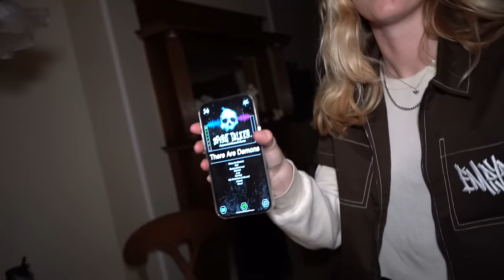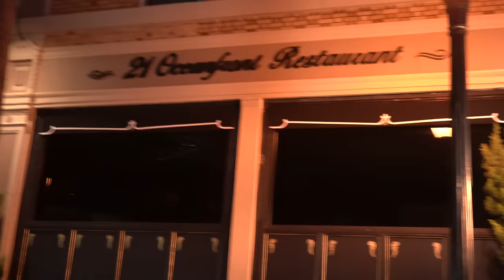Investigating a HAUNTED Hotel From the 1800's.. | Doryman's Inn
After nearly two years we decided to return to one of our most unforgettable haunted locations we have ever investigated.. the doryman inn. the first time went her the paranormal activity we captured was so mind blowing that we have never stopped talking about It. after visiting this time, its safe to say nothing has changed.. including the spirits that reside here. once again the paranormal activity was extremely physical to say the least...